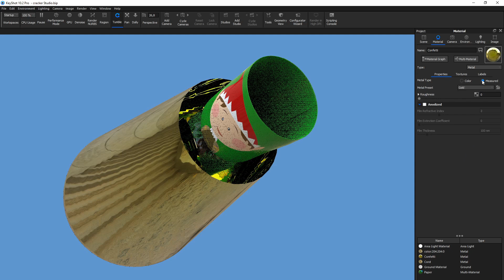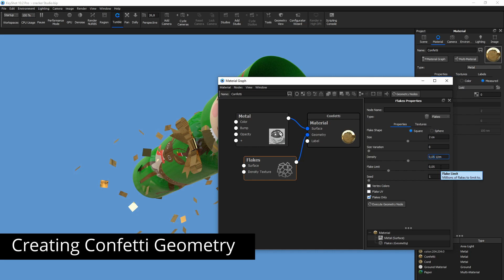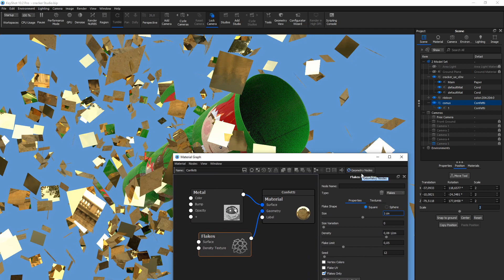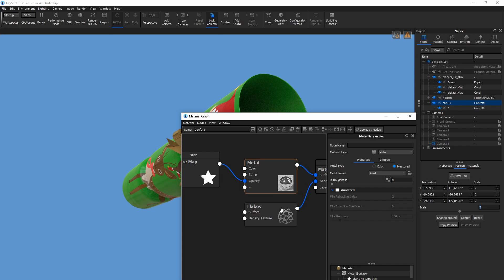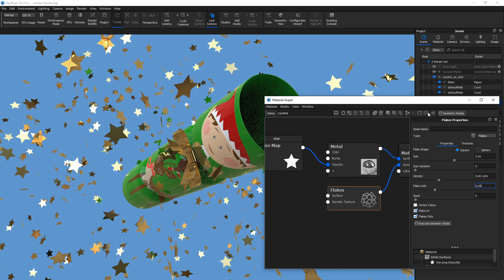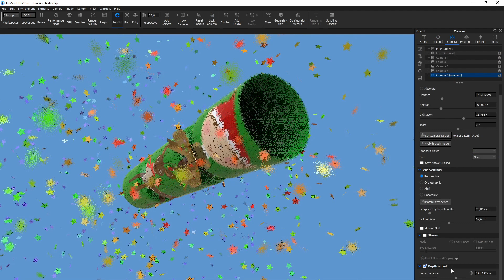Creating Confetti In Keyshot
Exploring some possibilities of  KeyShot's powerful "Flakes Geometry" feature.

Content:
0:10 - Emitter 3D Model
1:04 - Creating confetty geometry
3:01 - Confetti Shape Texture
4:09 - Multicolored confetti